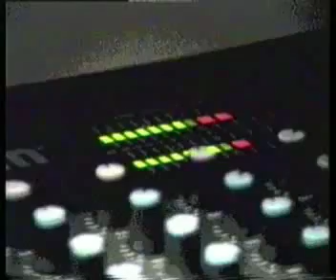Team Dj (Sandro N. + Gaetano Z.) Party '70 Apres 1990 - 2° parte.mp4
Superparty '70 nel settembre 1990 con Team Dj (Sandro N. + Gaetano Z.) & Dancers all'Apres Club di Gargazzone... 2° parte